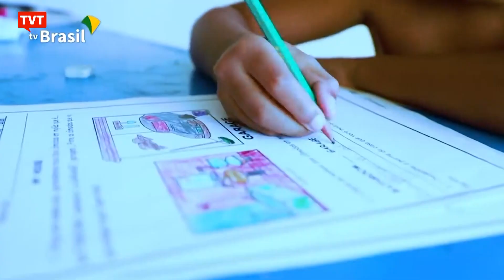Crianças e adolescentes sofrem com a pandemia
O UNICEF alerta que a pandemia do coronavirus causou atraso no desenvolvimento de crianças e adolescentes. E que toda esta geração está comprometida. A conclusão foi baseada em pesquisa com 107 países.